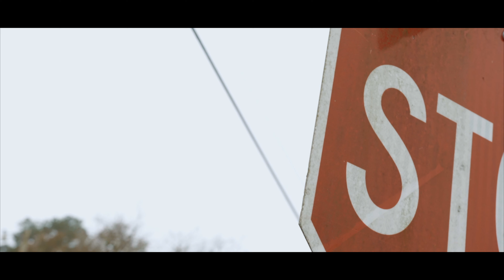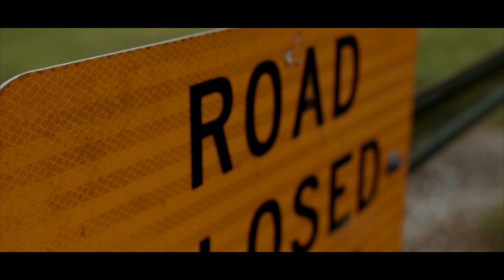GTW Rome X GTW Youngin x Zuty Baby - I'm Yea (Official Video)